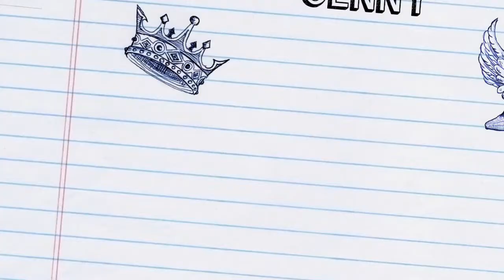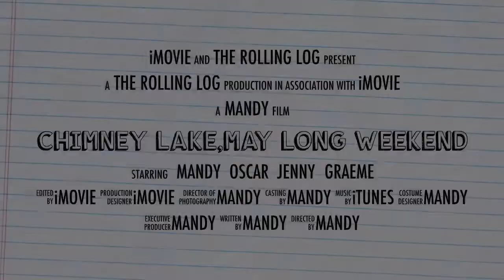May long trailer